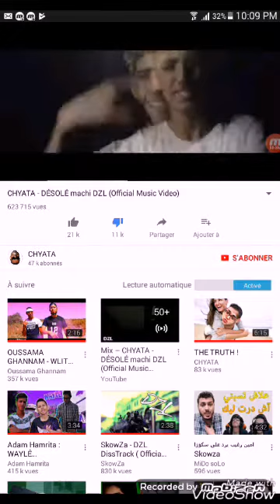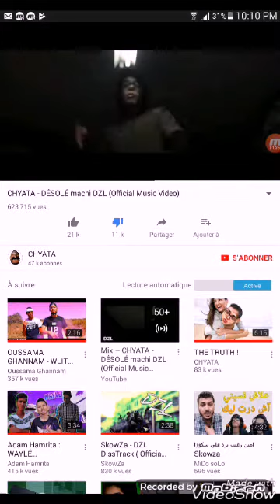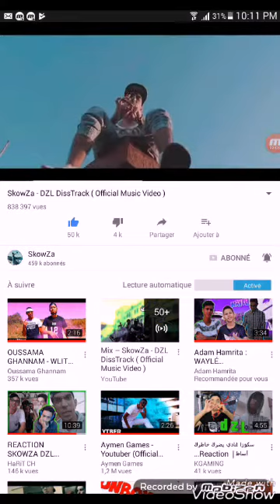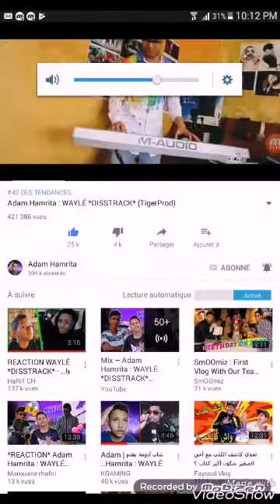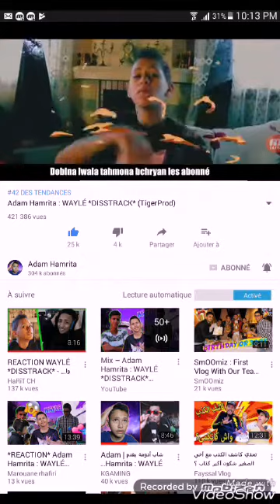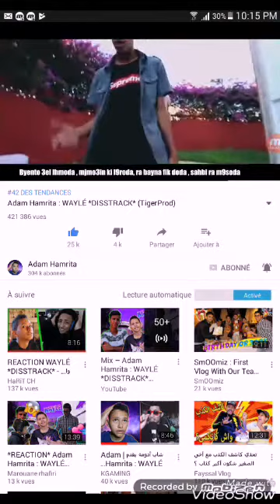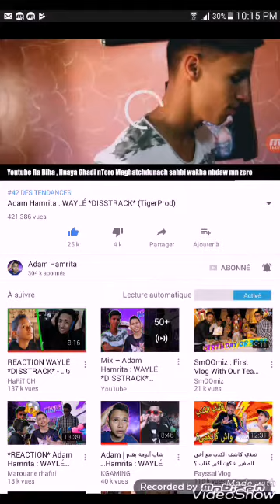Disstrak moroco skouza vs adam hamrita vs chyata